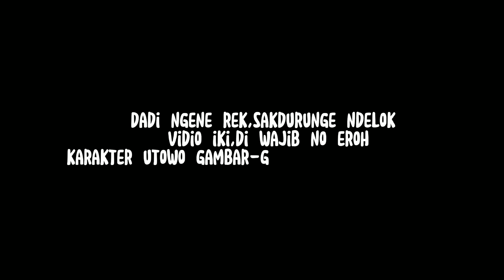sindrom pargoy " drama bahasa Jawa 9A"